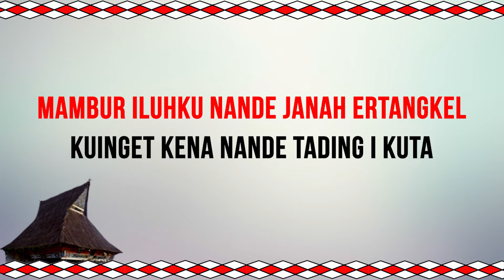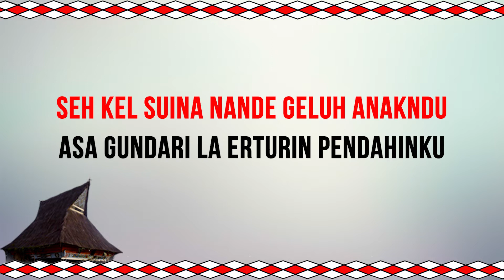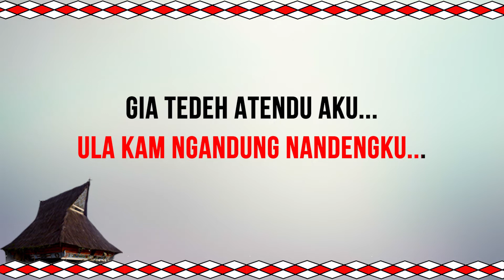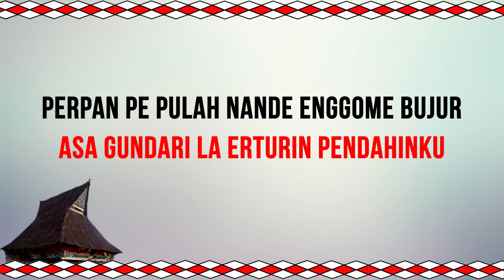KARAOKE LAGU KARO | TANGIS ANAK RANTAU versi RUSMADI GINTING || lirik & musik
@meliasenusantararecord8850 karaoke dengan musik dan lagu karo yang selalu menghibur kita semua di channel ini.

SEMOGA TERHIBUR & SEHAT SELALU